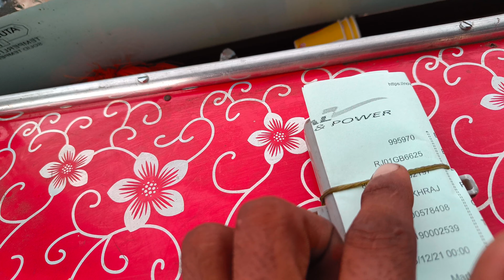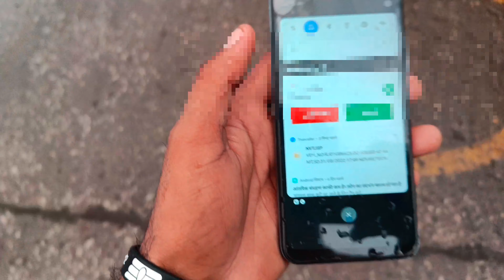Phuch Gye Loading Ke Liye Raigarh || 2 tyer krab 😰 / barish / recpect driver | Indian trucking vlog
aaj chicken banega
indian truck driver daily vlog
journey with truck driver
traveling in truck
lunch in truck
cooking
indian trucking vlog
truck lover
truck driver
truck driver life in india
truck life
road king
making mutton curry in truck
gill truck body works samana
truck driver institute
agroprak
liberty lyffe
the fast lane truck
tennessee trucker
mr indian hacker
jitender singh vlogs
indianajacktrucker
sourav joshi vlogs
jatt prabhjot
jk11wale gamers
aamir majid
jammu truck
jammu and kashmir truck
monaj dey vlogs
natural beauty
gouravzone
truck de shokeen
all types truck
vlogs
indiana truck driver
indian trucking vlogs anuj
trucking vlogs
truck driving
ashok leyland
truck driver daily vlog
girl truck driver
how to driver trailor
indian trucking vlog
truck de shokeen
truck lover
truck lifestyle
indiana truck driver
gouravzone
road king
vlog jammu
sourav joshi vlogs
jitender singh vlogs
jk11wale gamers
aamir majid
jammu truck
truck driver institute
natural beauty
tennessee trucker
liberty lyffe
agroprak
mr indian hacker
all types life
jatt prabhjot
indianajacktrucker
monaj dey vlogs
jk11wale
truck life
all types truck
vlog
shorts
short
viral
trending shorts
acepilot2k7
debukhan
indiantruckingvlogs
sethixpress
jk02walevlogs
rajarameezvlog
limitless indian
rajawaseemvlogs
aamirmajid
indiantruckdriverlife
altafchoudhary
army lover
ftcvlogs
indian
kashmir
bdmvlog
road life
jsfilm
transport tv
cooking inside the truck
transport live
ftcvlogs0063
bdm vlogs
truck drivers
seathi express vlog
sethi express truck
anuj truck vlog
anuj truck truck
anuj truck video
truck vlog
truck video
raja rameez vlog
raja waseem vlog
kashmir truck
kashmir truck driver
kashmiri truck vlog
truck wala video
truck ka video
youtubeviral
truck wale vlog
truck wale bhai
shahrukh bhai ka truck
vsb vlogs
shortsvideo
viralvideos
viralshorts
west bengal
daily vlogs
dadavlogs
motovlog
sethiexpress
shortsyoutube
youtubeshorts
trending
trending videos
trendingviral
youtubevideo
truck status video
overtaking status video
overtaking truck
kashmir trucking vlogs
kashmiri trucking vlogs
truck driver life
kashmir truck convaye
truck convaye of kashmir
truck convaye in qazigund kashmir
truck convaye open view
truck convaye towards jammu
truck driver rootin vlog
truck driver blogger
truck convaye towards kashmir
fectory me phuch gye || gadi unload nhi hui 😡 | respect drivers 🙏 / indian driver life
kargil
zanaskar
golu bhai vlogs
truck ho gya load | raipur to gwalior || drivers life
aaj chicken banega babut dinon bad
indian truck driver daily vlogs
aaj chicken benega
making chicken curry in truck
jattprobhjot
all day with indian truck drivers
how to cook chicken curry
teri wala chicken recipe
tari wala chicken curry
chicken curry
tari wala chicken
jannat e kashmir
how to make chicken curry
bihari chicken recipes
idreesmeer
handi chicken
jk11wala
bihari style chicken curry
bihari style chicken curry recipe
chicken curry in pressure cooker
swad hi swad
bagheli
india's most dangerous road leh ladakh
bad weather driving
canada to us trucking
canada truck driver
team trucking
couple trucking
kudi chlaundi truck
punjabi girl driving truck
a day in a trucker girl
heavy truck driver
punjabi vlogger
road trip
punjabi travel couple
desi vlogger
vipan kataria
karan chogawan
hindi vlogs
punjabi couple vlogs
trucking vlogs
travel vlogs
long haul trucking
punjabi trucker couple
deshi vlog
deadly crash
dead or alive 😱
almost crashed 🤬
truck driver gone wrong
r1
super bikes
moto vlog
shortvideo
aamir majid vlogs
uk07 rider
sunday ride
sunday vibes
trending video
indian vlog
viral video
manish dwivedi blog
reels
youtube short
youtube views
manish dwivedi blogger
manish dwivedi vlog
live accident
crash
village vlog
dayli vlog
drivers vlog
indian truck driver vlog
new vlog
truck blog
truck driver blog
vijay riya vlogs
मनीष द्विवेदी ब्लाग
my first vlog
truck loading
aaj chicken banega
r rajesh vlogs
ranchi to maharashtra
all detail about tata truck
lunch in truck
boys vs girl
riding bikes test